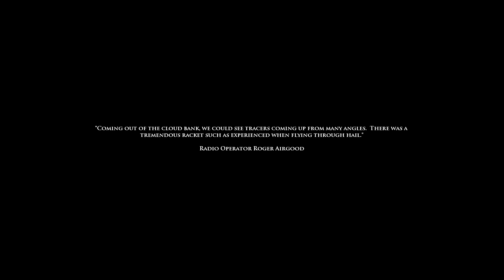Medal of Honor Airborne #6 der flakturm, hate this mission xD